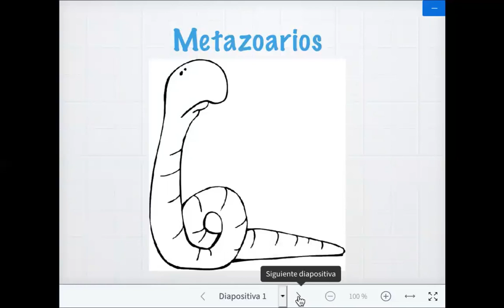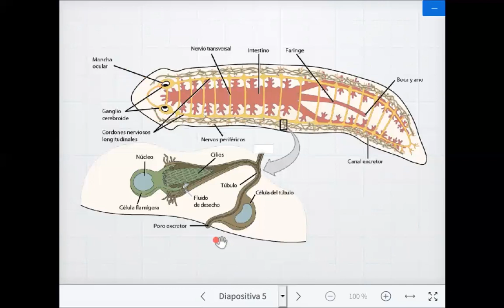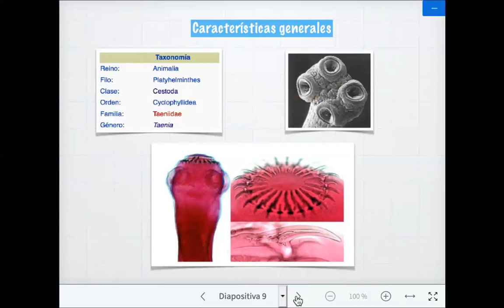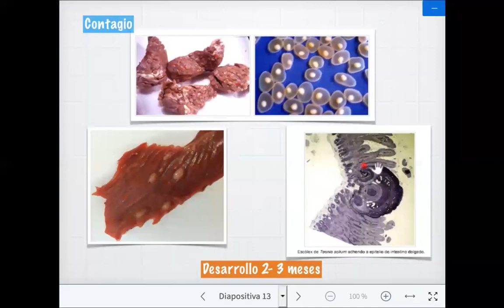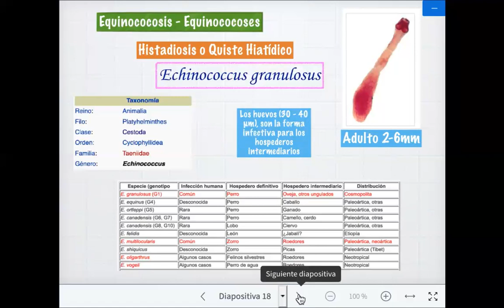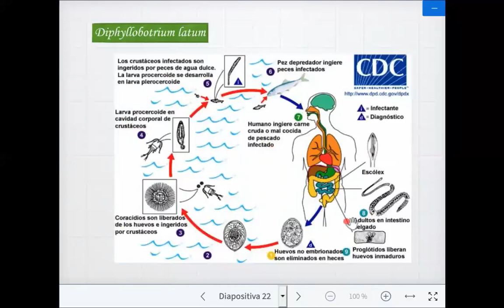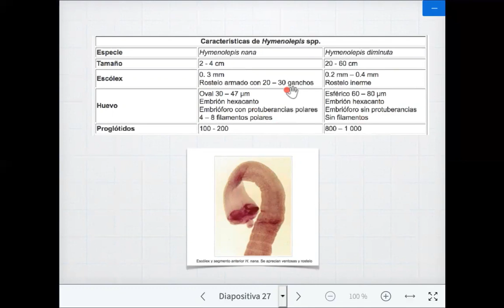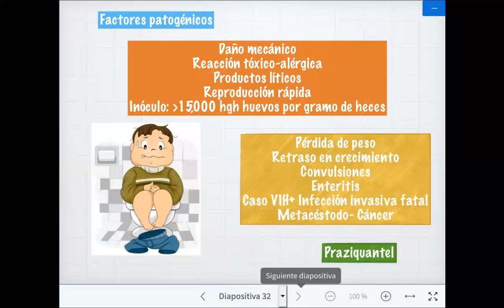Metazoarios y Taenias